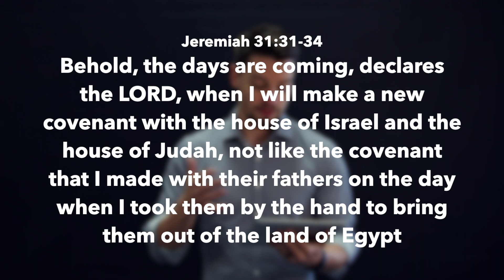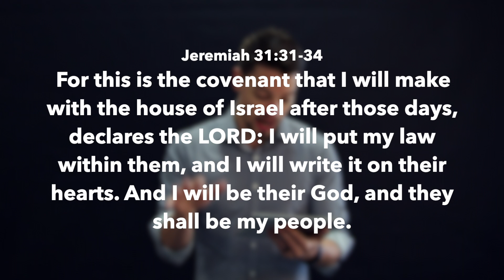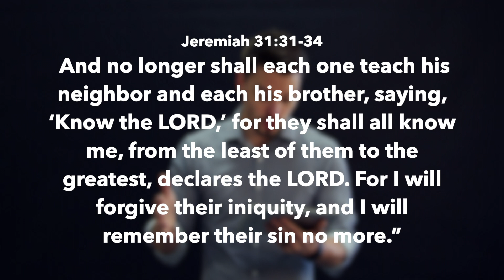Bible Overview / Covenants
Part 5 of 6 for our Bible Overview series.

In this series we're giving you 6 different ways to overview the whole Bible story to help make sense of all the little stories.